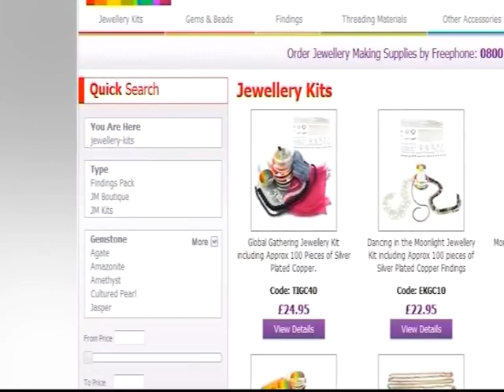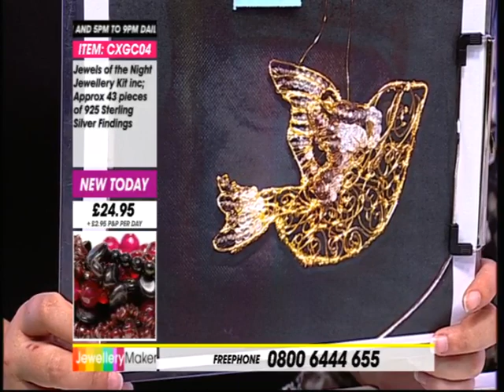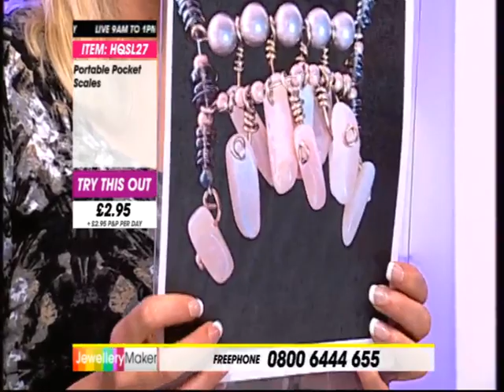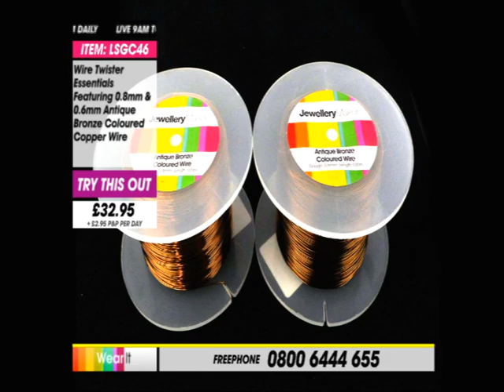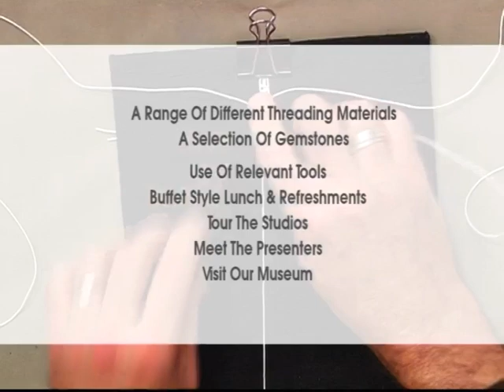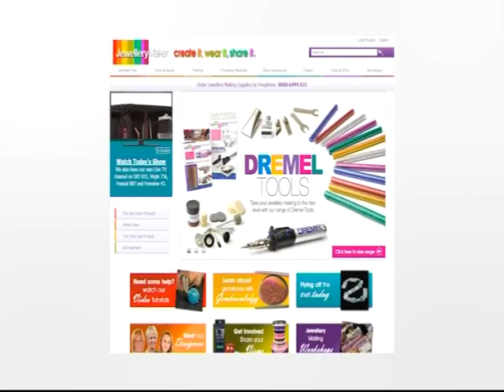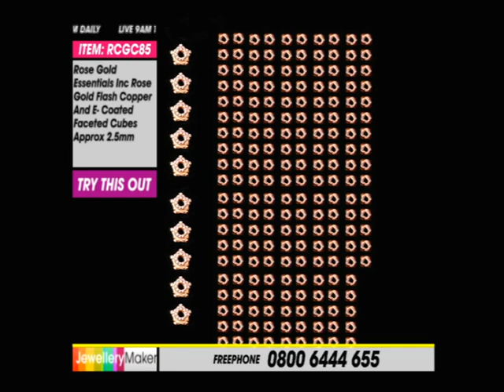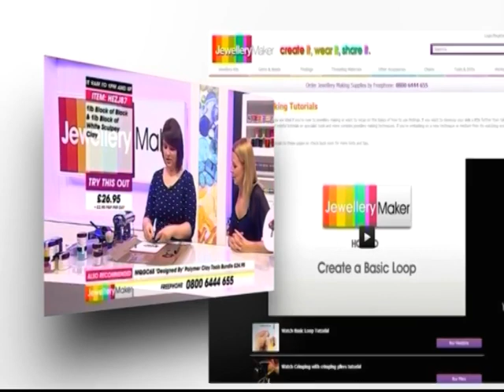JewelleryMaker LIVE 05/10/13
Presenter: Jenny
Guest Designer: Hannah

Join Jenny and Hannah on JM as they bring you fantastic deals on genuine gemstone kits, bundles and strands to aid you with your jewellery making, including tools, such as the wire twister tool;

and the brand new wire twister pliers;

and with Hannah on the show, we have the acrylic starter kit;